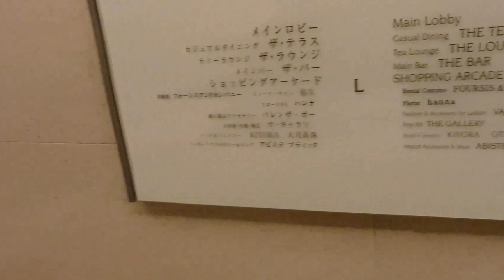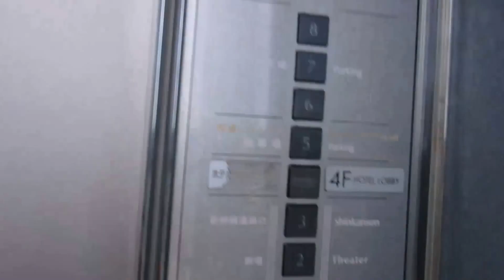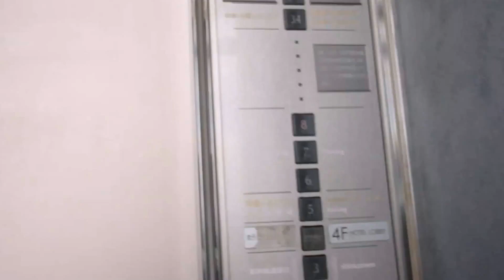ANAクラウンプラザホテル神戸の南シースルーエレベーター（三菱製）その２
ANAクラウンプラザホテル神戸の南シースルーエレベーターです。今回は右側を撮影しました。エレベーターの待ち時間が長かったです。（約4分ほど待ちました）久しぶりに行きましたがまったく変わっていなかったです。是非ご覧ください。